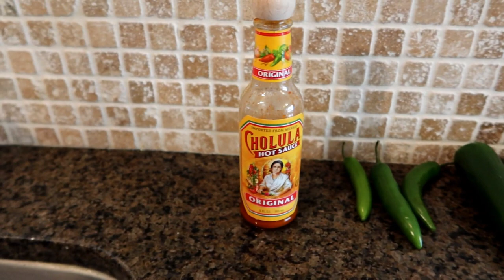Bytes & Nibbles - Fresh Salsa - Escaping The Mouse - ETM-539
Fresh Salsa recipe

Cored and diced Roma tomatoes .. start with 8 to 10. (I used 6
Red onion start with one or 2 diced.
2 or 3 Jalapeños sliced and diced  and roasted if wanted with the 2 cloves of garlic.
2 or more Serrano chilies.

1 or 2 cans of EL PATO hot tomato Sauce. Combine and stir, chill overnight for best results.
Serve with tortilla chips and enjoy